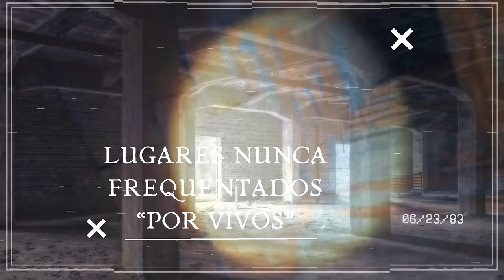CONTINUAMOS NA CASA ASSOMBRADA E FIZEMOS SPIRIT BOX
Continuação do vídeo anterior, foi incrível a comunicação com
as almas que vagam dentro da casa.

MEUS AMIGOS...

REAL "